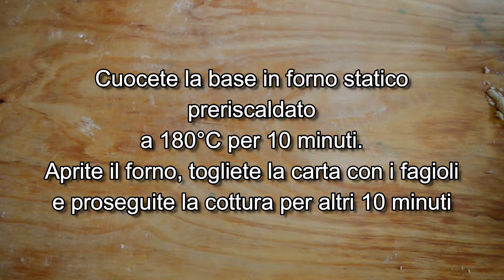CROSTATA FRAGOLOTTA col TRUCCO per ottenere la forma di una GRANDE FRAGOLA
La crostata fragolotta è un dolce tanto facile, quanto bello e scenografico. Si tratta di una semplice crostata a base di pasta frolla, farcita con tanta buona crema pasticcera e decorata con tante golosissime fragole e kiwi.
Fammi sapere nei commenti qui sotto cosa ne pensi! Sarò felice di risponderti!

300 g farina 00
100 g zucchero
150 g burro
1 uovo
1 limone
1 pizzico sale

500 ml latte
6 tuorli
150 g zucchero
50 g amido di mais (maizena)
1 bacca vaniglia
1scorza di limone

500 g fragole
200 g kiwi
1 rametto menta

COTTURA: Forno statico 180°C per 20 MINUTI